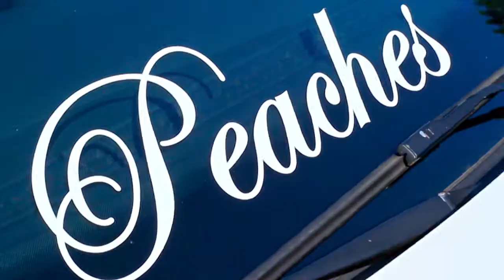dli detention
DLI detention showcases (IG - @alexcar416)'s sweet 2013 Jetta TDI. It's not stock; GLI body kit, Rotiform wheels, air suspension, Budweiser shift knob and stickers that are sure to book you a detention. Enjoy!

Connect

My Business: JAMS Designs Inc.